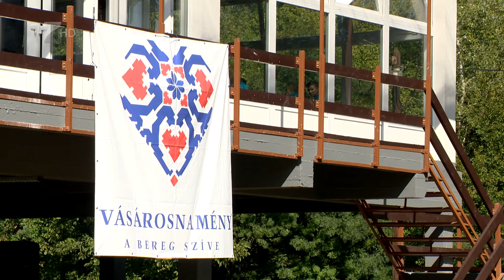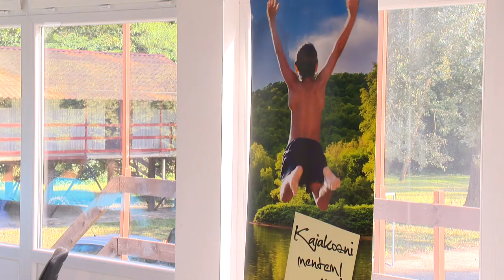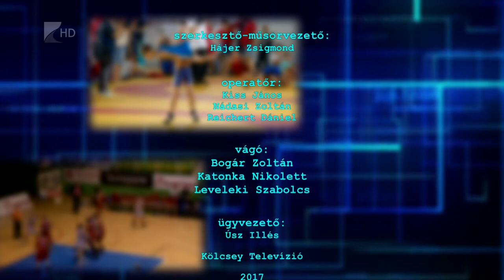Sportszelet 2017.09.22. - Kölcsey Tv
Hét testnevelő tanár vehetett át elismerést a megyei közgyűlésen.
Hetven millió forint európai uniós forrásból vízitúra megállóhelyet alakítottak ki Vásárosnaményban a Tisza-parton.
Hazai pályán, a BKG Príma SE második csapata ellen kezdi a bajnokságot a férfi kosárlabda NB II-ben a Sunshine-NYIKSE.
Szeptember 25-én tizenhárom csapattal rajtol a Magyar Labdarúgó Szövetség által első alkalommal kiírt regionális futsal bajnokság.
Visszatért a Nyíregyháza Tigershez Troy Rice.